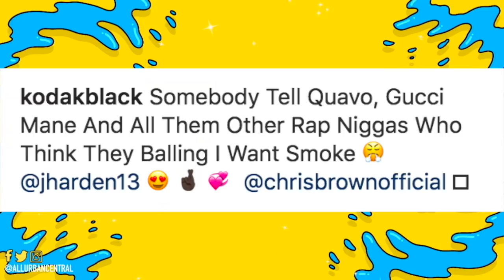Kodak Black Shows Off His Tour Bus